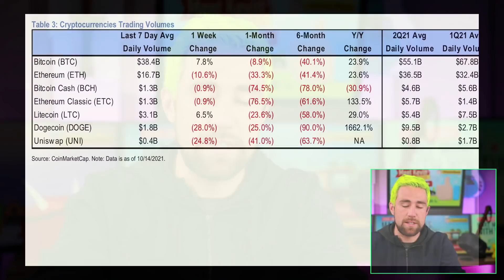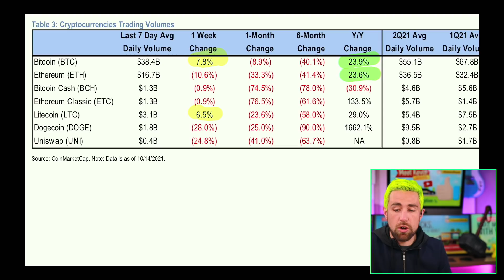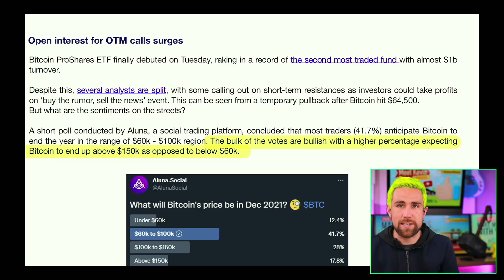Bitcoin to $150,000.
Bitcoin price predictions and catalysts.